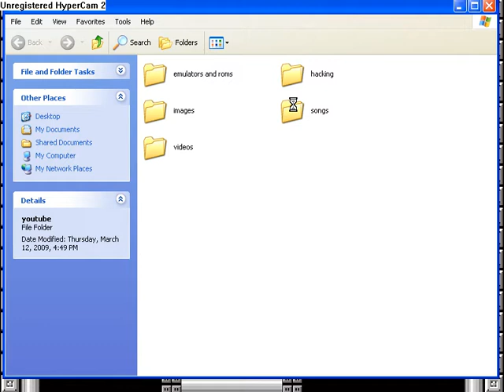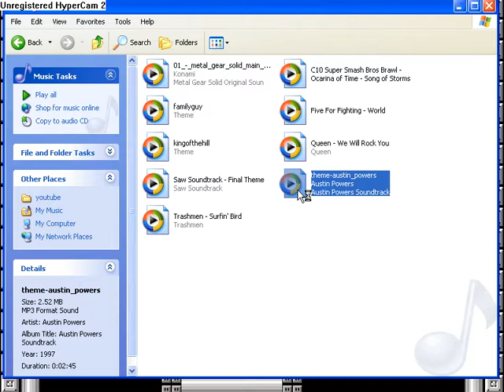Let's Play IWBTG Ep.12 - another skipped boss fight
yay! yet another one!